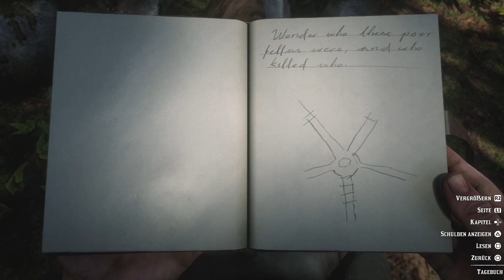Red Dead Redemption 2 Geheimnisse - 15 Geheime Waffen & Gegenstände | Fundorte Geheime Items RDR 2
Diese geheimen Orte musst du wissen in RDR 2. 15 Fundorte für geheime Items mit ein wenig Humor und Sarkasmus verpackt.
15 Geheime Waffen und Gegenstände in Red Dead Redemption 2.

Red Dead Redemption 2 ist ein von Rockstar Games entwickeltes Action-Adventure mit einer offenen Spielwelt bzw. Open World. Am 26. Oktober 2018 wurde es für die Spielekonsolen PlayStation 4 und Xbox One veröffentlicht. Red Dead Redemption 2 ist nach Red Dead Revolver (2004) und Red Dead Redemption (2010) der dritte Teil der, im Wilden Westen angesiedelten, Red-Dead-Videospiel-Reihe.

Mein Equipment
Prozessor: Intel Core i7-6700K *
Graka (neuer Spec): NVIDIA GTX 1080 *
Mainboard: Asus B150 Pro Gaming *
Headset: Sennheiser GSP 350 *
Elgato HD60PRO *
Video Editor: *